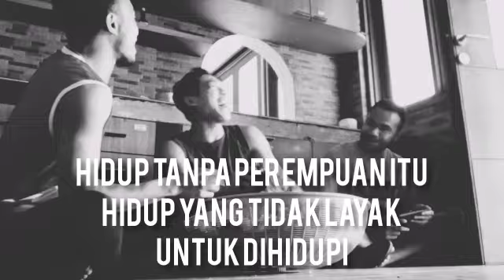OAD lucu-lucu..🤗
...karena tanpa perempuan, hidup itu tidak layak untuk dihidupi...🤗🤗😁🙏🙏